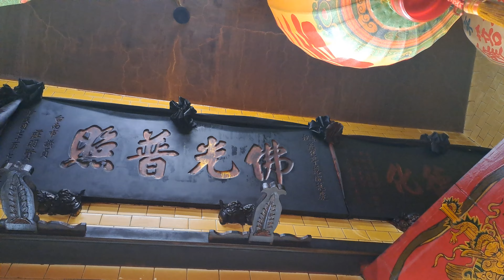【4K拍攝】台南-南區~【喜樹慈化亭觀音講堂】-主祀【觀世音菩薩】~【寺廟巡禮~432】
主祀-觀世音菩薩
【地址】台南市南區喜樹路340巷20號之1